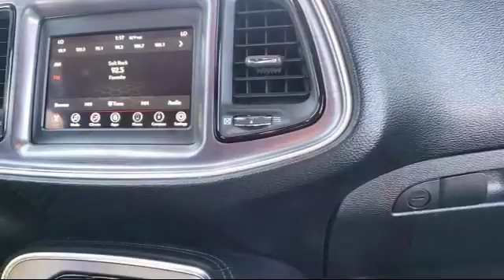2018 Dodge CHALLENGER Coupe SXT Elk grove Sacramento Folsom Lodi Galt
2018 Dodge CHALLENGER Coupe SXT Stock Number: G6488R Vin:2C3CDZAG7JH321908 Previous Rental.

8480 Laguna Grove Dr.